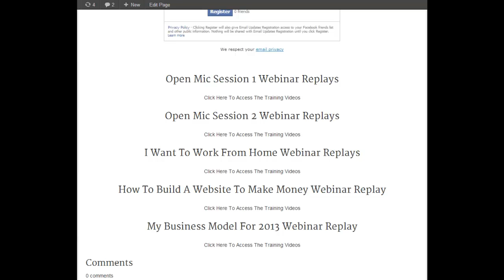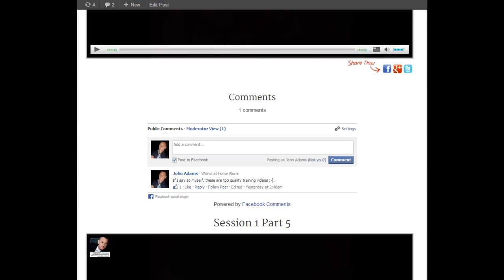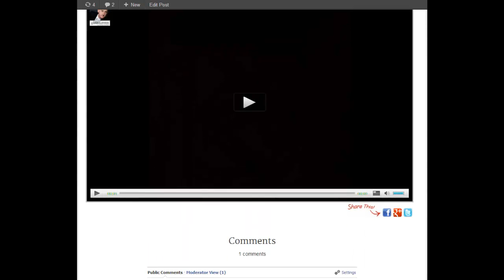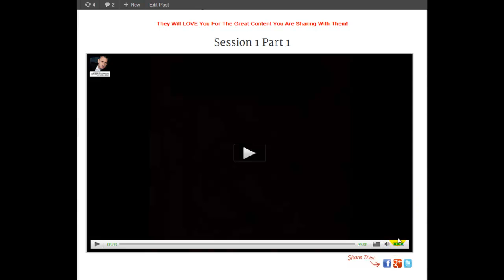VooPlayer Review Part 2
I've create a set of 10 small videos that take you behind the scenes of the VooPlayer video player.

This is the 2nd video in the series.

Sometimes working on the internet can be very beneficial to your success.

VooPlayer is the best video player to show you how to REALLY use the skills of other people.

You can take a video created by a skilled person and use that video to promote products for yourself - but with voo player there is an awesome twist...